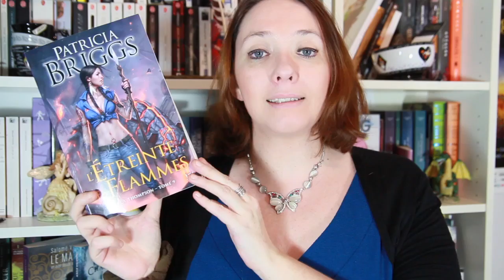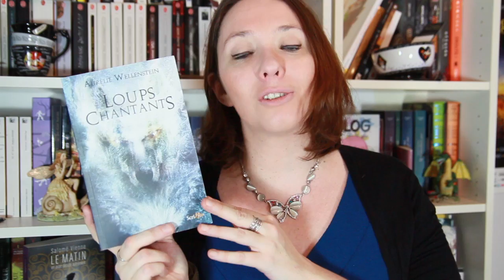MES LECTURES 2016 : TOP ET FLOP !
Salut! Viens découvrir quels sont les romans qui ont été les plus décevants et les plus incroyables pour moi en 2016 !
Et n'oublies pas de passer en 720p ou 1020p pour une meilleure qualité ;)

★ Me contacter

A bientôt!
Hélène